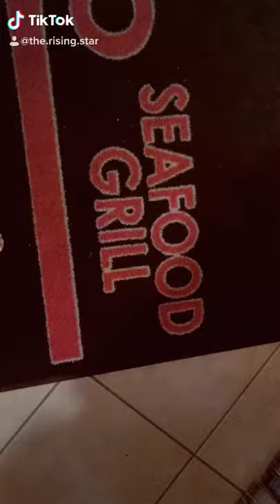Wahoos Tallahassee Sea Food Grill